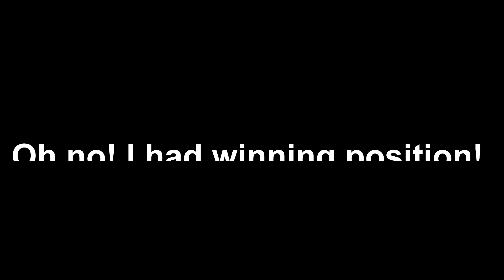Cristmas bot speedrun + draw with Holly in the winning position!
Hello! Today I made a special cristmas bots speedrun! Enjoy the video!

0:00 - Playing with Powder (700,  level: Easy)
5:11 - Playing with Eve (900, level: Relatively easy)
10:14 - Playing with Santa (1200, level: Normal)
14:52 - Playing with Dash (1500, level: Hard)
23:18 - Playing with Holly (2100, level: Insane)